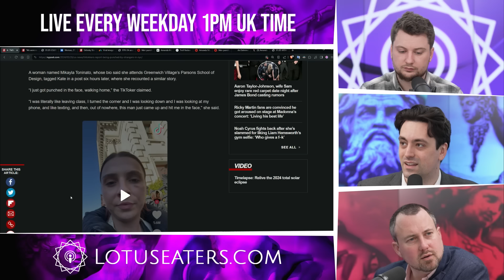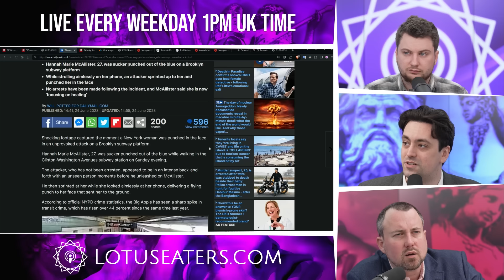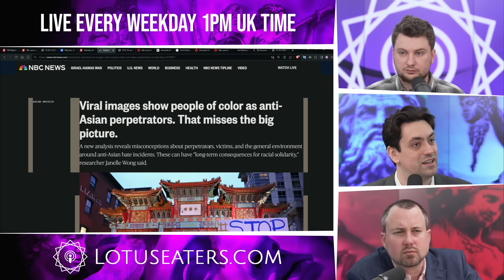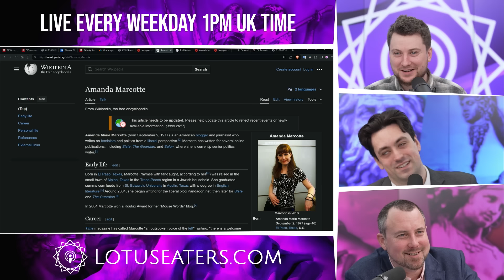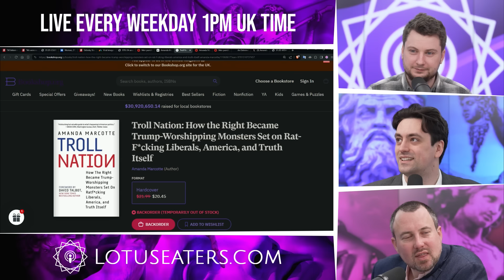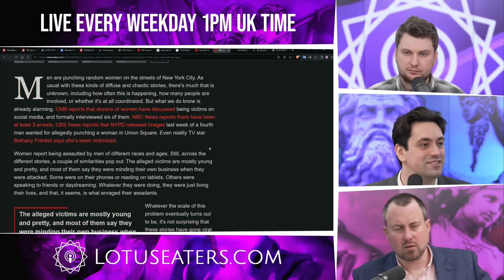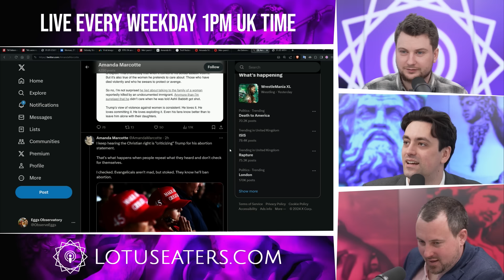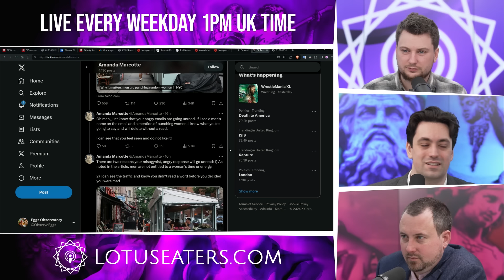Why are MAGA Supporters Punching Women in NYC?